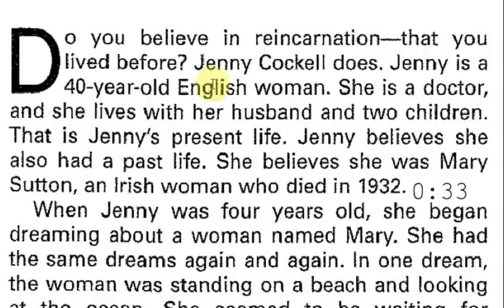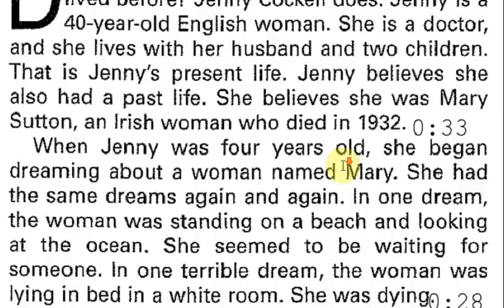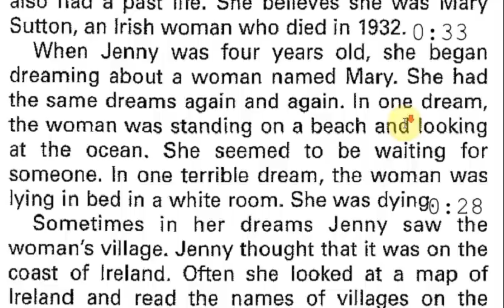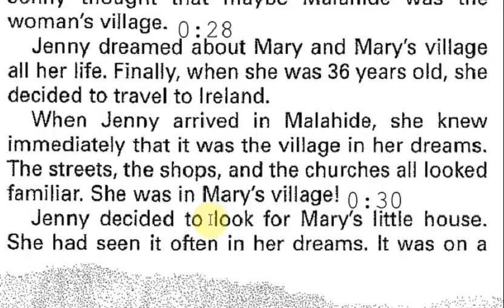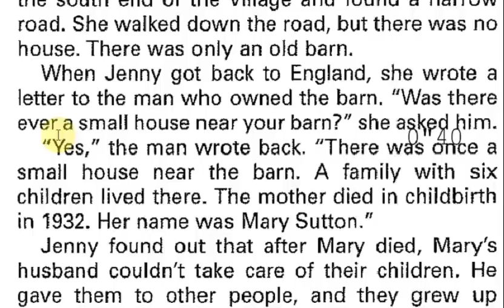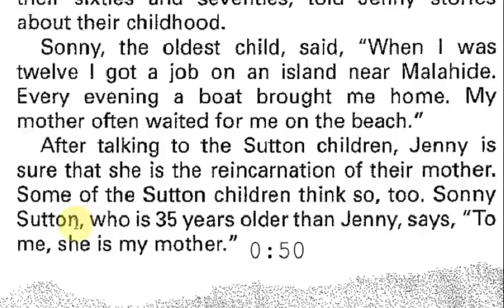More True stories Unit 22 by Jimmy's English